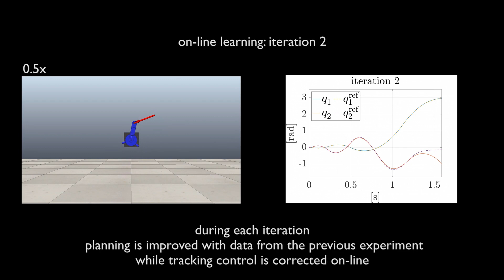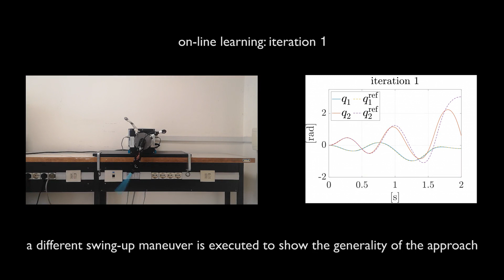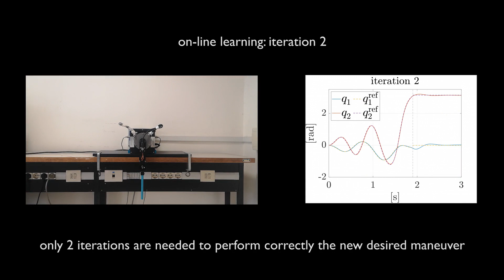On-Line Learning for Planning and Control of Underactuated Robots with Uncertain Dynamics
Underactuated robots are dramatically harder to control compared to fully actuated robots. They cannot follow arbitrary trajectories in state space and, in many cases, they require specialized nonlinear controllers which can fail even in the presence of small perturbations on the system parameters. In this work, we present an iterative approach for planning and controlling the motions of underactuated robots under uncertain dynamics. At its core, there is a learning process which estimates the perturbation induced by the model uncertainty in order to correct online a Partial Feedback Linearization controller and iteratively generate dynamically feasible reference trajectories through optimization. As a result, zero trajectory tracking error is obtained in very few iterations.

The proposed approach has been validated through simulations and experiments on the Pendubot, a two-link arm moving in the vertical plane with an active joint at the shoulder and a passive joint at the elbow.